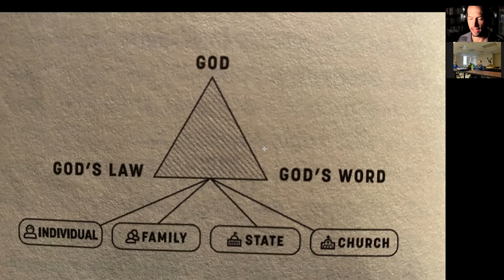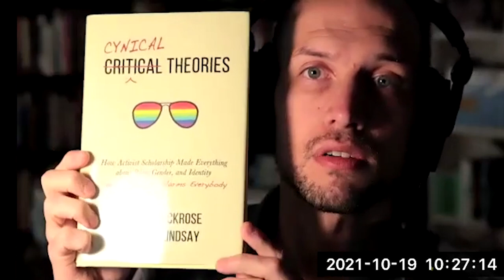Christianity, Marxism, & Critical Theory: A Worldview Lesson for Students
In this lecture, I had the opportunity to teach College Students about Christianity, Classical Marxism, and Critical Theory. Looking at a big picture approach at the worldview level.

What Every Christian Needs to Know about Social Justice by Jeffrey Johnson
Social Justice and the Christian Church by Ronald Nash (linked below)
Social Justice vs Biblical Justice: How Good Intentions Undermine Justice and Gospel by E. Calvin Beisner

Books:

American History, Philosophy & Government:
• The 1776 Commission Report by Larry Arnn, Carol Swain, et al.
• The Federalist Papers by Alexander Hamilton, John Jay, James Madison
• A History of the American People by Paul Johnson
• Ameritopia: The Unmaking of America by Mark Levin
• Liberty & Tyranny: A Conservative Manifesto by Mark Levin
• Rediscovering Americanism: And the Tyranny of Progressivism by Mark Levin
• The Second Treatise of Government by John Locke
• Irresistible Revolution by Matthew Lohmeier
• Land of Hope: An Invitation to the Great American Story by Wilfred McClay
• America on Trial: A Defense of the Founding by Robert Reilly
• America’s Thirty Years War by Vazsonyi
• The US Constitution

Marxism & Communism
• The Communist Manifesto by Karl Marx and Freidrich Engels
• Unmasked: Inside Antifa’s Radical Plan to Destroy Democracy by Andy Ngo
• Gang of One: Memiors of a Red Guard by Shen Fan
• American Marxism by Levin
• From Under the Rubble by Solzhenitsyn
Race Studies & Diversity
• Illiberal Reformers: Race, Eugenics, & American Economies in the Progressive Era by Thomas Leonard
• The Diversity Delusion: How Race and Gender Pandering Corrupt the University and Undermine our Culture by Heather MacDonald
• Frederick Douglass: Self-Made Man by Timothy Sandefur
• White Guilt: How Blacks and Whites Together Destroyed the Promise of the Civil Rights Era by Shelby Steele
• The Content of our Character: A New Vision of Race in America by Shelby Steele
• Discrimination and Disparities by Thomas Sowell
• The Myth of Race by Sussman

Postmodernism, Critical Theories, Ideology, Totalitarianism, Other:
• The Origins of Totalitarianism by Hannah Arendt
• Fault Lines by Voddie Baucham
• The Plot to Change America: How Identity Politics is Dividing the Land of the Free by Mike Gonzales
• The Road to Serfdom by F. A. Hayek
• Explaining Postmodernism: Skepticism and Socialism from Rousseau to Foucault by Stephen Hicks
• The Madness of Crowds: Gender, Race, and Identity by Douglas Murray
• Social Justice and the Christian Church by Nash
• Maps of Meaning by Jordan Peterson
• Cynical Theories by Lindsay
• The Parasitic Mind: How Infectious Ideas are Killing Common Sense by Gad Saad
• That Hideous Strength by Melvin Tinker

3 Articles of Note:
• Is Critical Race Theory Rooted in Marxism? Analyzing Primary Sources
• Four Reasons I Reject Using the Term ‘Social Justice’ by Wayne Grudem